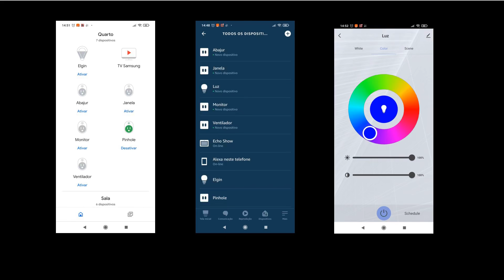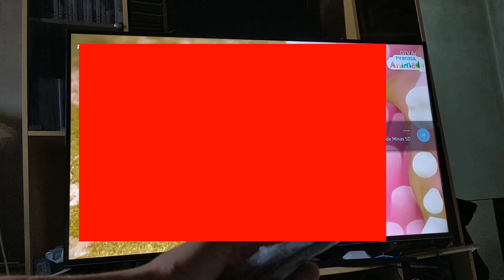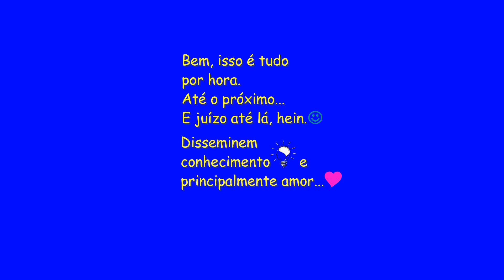Estou sem Internet/Wi-Fi! E agora como controlo, ligo/desligo meus aparelhos inteligentes?!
Mesmo que falte Internet, rede, Wi-Fi, em sua casa, você continua podendo controlar, ligar/desligar seus aparelhos inteligentes. Confira no vídeo exemplos com uma TV, um ventilador, uma lâmpada, um abajur.

Era uma vez um baratinho... (eBook Kindle):

A Ideia de Deus (eBook Kindle):

Comprem pelos links:
Na Amazon;

Novo Sonoff Basic R3 Interruptor Wifi 3 Geração Automação Residencial, Funciona com Alexa  e Google Assistente:

Sonoff basic- automação residencial:

Na Americanas;

Echo Show 5 - Smart Speaker com tela de 5,5" e Alexa:

Echo Dot (3ª Geração): Smart Speaker com Alexa:

Echo Dot com relógio: Smart Speaker com Alexa:

Echo Show 8 - Smart Speaker com tela de 8" e Alexa:

Google Nest Mini:

Na Americanas;
Google Nest Mini 2ª Geração: Smart Speaker com Google Assistente - Carvão: